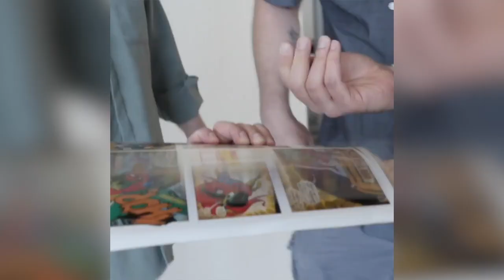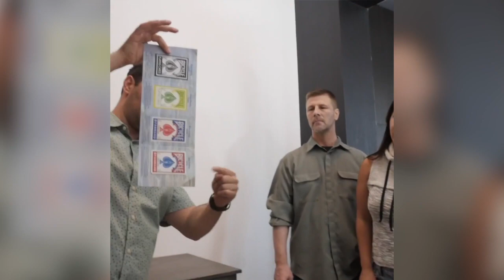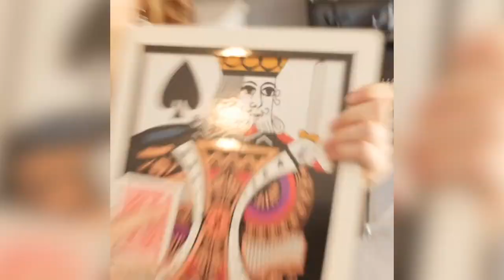BEST MAGIC FOR HOUSE PARTIES!